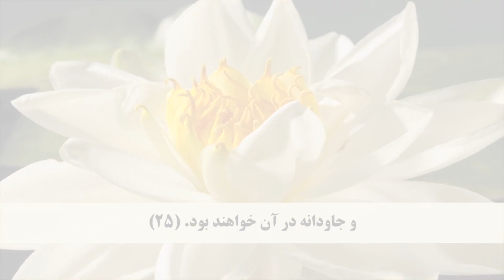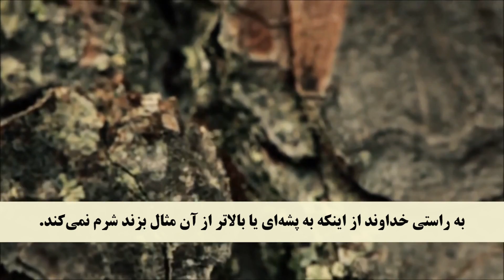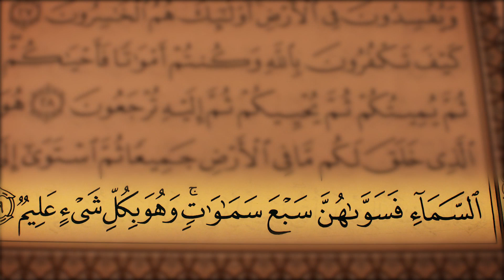جز 1 ( سوره بقره از آیه 25 تا 29 ) با ترجمه فارسی صوتی و تصویری